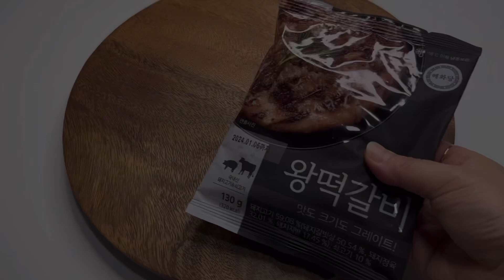팡팡! 터지는 촉촉한 육즙 가득한 왕떡갈비로 카페보다 맛있는 🥪샌드위치 만들기 | 왕떡갈비 베이글 샌드위치 | 떡갈비 베이글 | 해화당 왕떡갈비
안녕하세요 담뿍입니닷 !
오늘은 이영자님이 광고하는 해화당 왕떡갈비로 베이글 샌드위치 만들었어요
정말 육즙 가득 너무 맛있어요.

_ 재료 _
*왕떡갈비
*베이글(코스트코)
*로메인
*계란
*치즈
소스
*마요네즈
*머스타드
*씨겨자
*레몬즙
*마늘 후레이크
*꿀

영상 즐겁게 봐주시고, 혹시 영상을 보시면서 궁금한 점이 있으시면 댓글로 남겨주세요!!!

여러분도 행복한 하루되세요:)